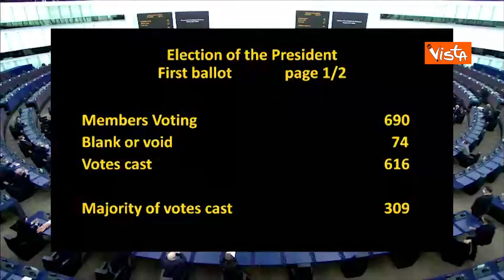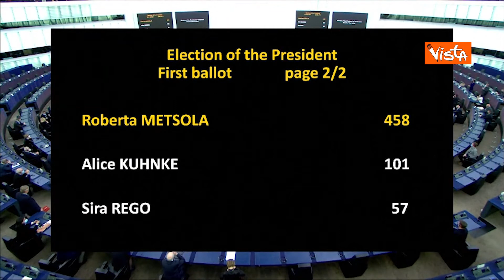La popolare maltese Roberta Metsola eletta presidente del Parlamento europeo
Con 458 voti a favore, la popolare maltese Roberta Metsola è stata eletta presidente del Parlamentoeuropeo. I votanti sono stati 690, le schede bianche o nulle 74, i voti espressi sono stati 617. Oltre al Ppe è stata votata da socialisti, liberali e conservatori.

(Agenzia Vista) Bruxelles, 18 gennaio 2022
Ebs